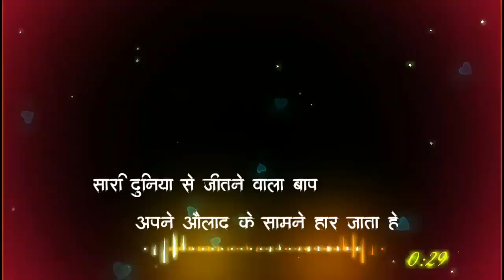mom👩 Mom Dad 👴WhatsApp Status _2019 ..❤mom_dad_Whatsapp_status💕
...  Hyy  ...

      Tittle:- 👩Mom 👴Dad Spacial Whatsapp status:-
                                          HD_1080
                         And Editing By - Harsh Jain

          Please🙏🙏💓 :- Like❤ &Comment and Sheyar...

      Follow Instagram:- I'm on Instagram as

Momstatus, mom status TikTok 2019, mom dad shayri status, mom shayri, dad shayri status, mom dad lovesong,

                             Infringement intended.

Whatsapp video, whatsapp status, whatsapp love status, status videos, love status, sab status, whatsapp Dp,
Love status
Sab status
Romantic status
Old status
Love status
Mom status
Dad status
Love song whatsapp video clips
Story video
Clip for whatsapp
Whatsapp old song
whatsapp new song
Whatsapp new video
Whatsapp DJ song
Whatsapp mom dad status
Mom dad status
Hindi video
Whatsapp call
Whatsapp video old
Whatsapp song
Whatsapp love song
Whatsapp comedy
Whatsapp comedy videos HD
Whatsapp videos Hindi
Whatsapp romantic scenes
Whatsapp videos HD
Whatsapp romantic songs
Whatsapp status students
Status Dp
Status story
New story
Love story
Status story
Entertainment videos

                        Whatsapp videos
    Cute love for whatsapp status
 whatsapp status
Whatsapp New song
Top whatsapp status
Whatsapp old
Status videos clips for whatsapp
Story videos clips
HD Hindi whatsapp status

*whatsapp videos
*status videos
*mom dad whatsapp videos
*new mom dad status
*mom dad new song DJ
*mom DJ status
*mom love status
*dad status new
*new mom dad status 2019